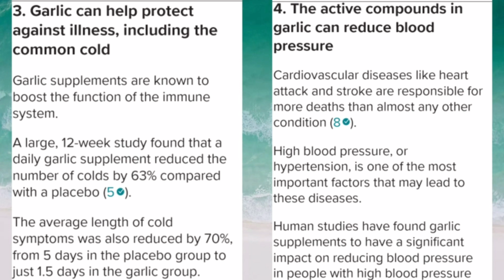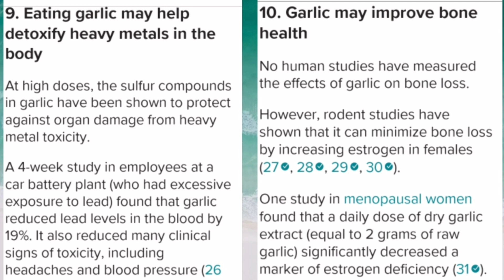benipisyo ng Bawang sa ating kalusugan.@hawudzky